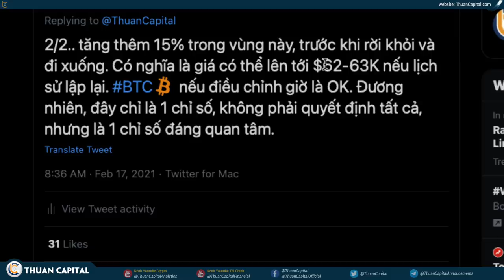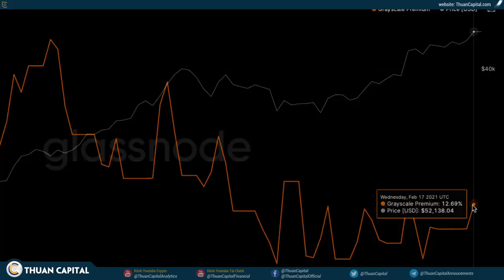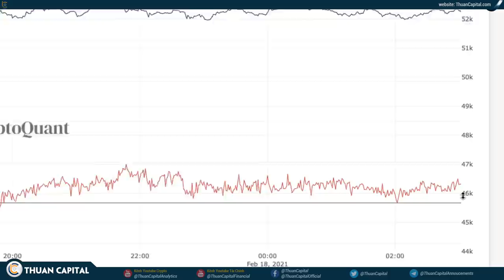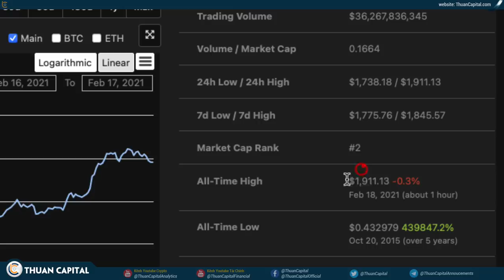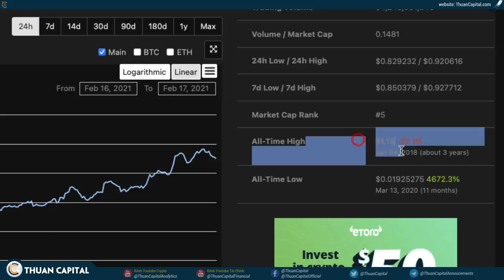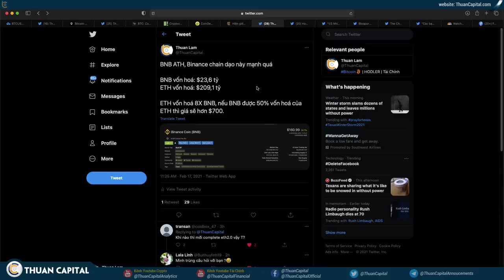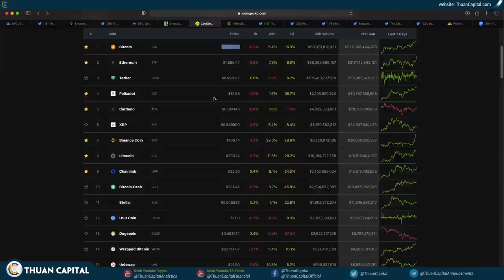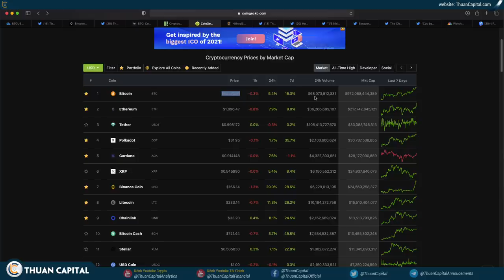948 (Phần 2) - Còn Cách Đỉnh Bao Xa?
Xem thống kê các tài nguyên của ThuanCapital